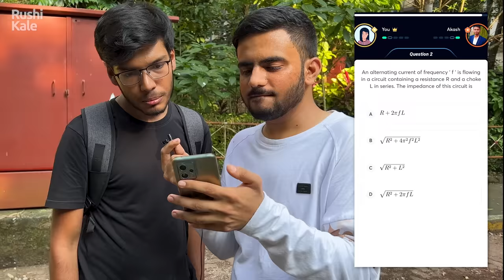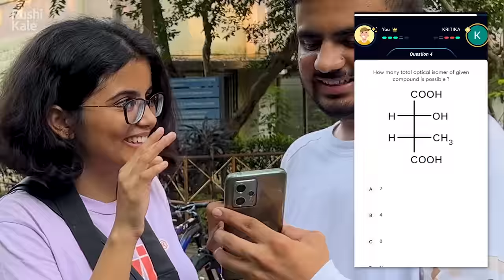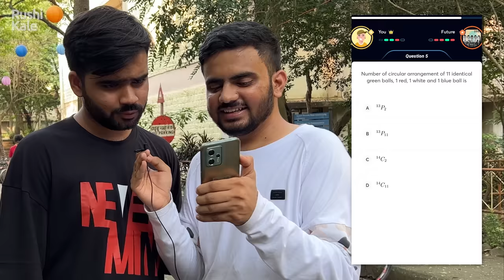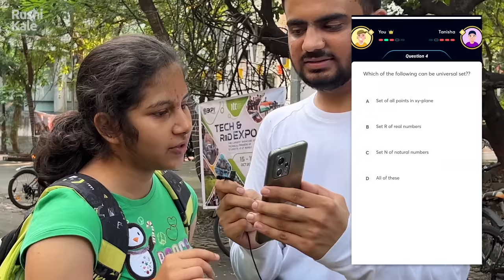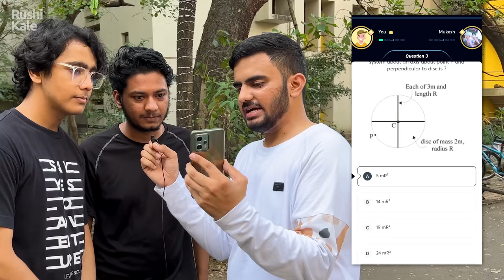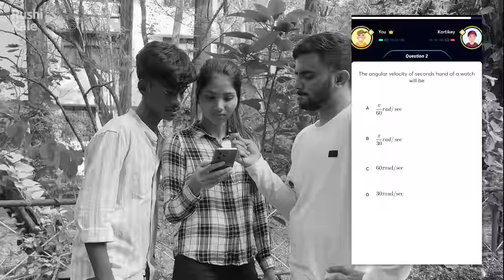Can IITIANs Still Solve JEE ADVANCE Questions?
Please if you really liked the video then make sure you share this video as much as you can on your WhatsApp, Instagram and anything else you have downloaded on your device.
If it is your first time on my channel , then do checkout other videos too!

Till then,
All the best , stay happy!

 I am Rushi Kale , a 21 year old creating the best memories of my life, vlogs and informative videos on the internet with the dream to make this world a better place and running behind his passion.  I am a second year CIVIL engineering student at IIT Bombay.